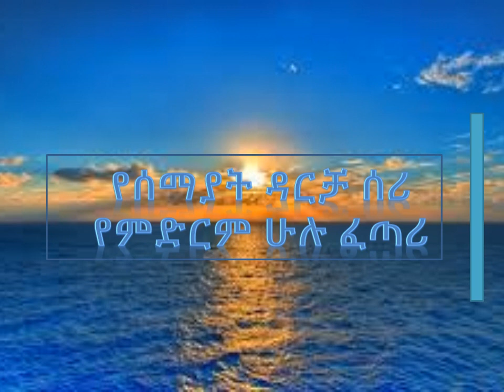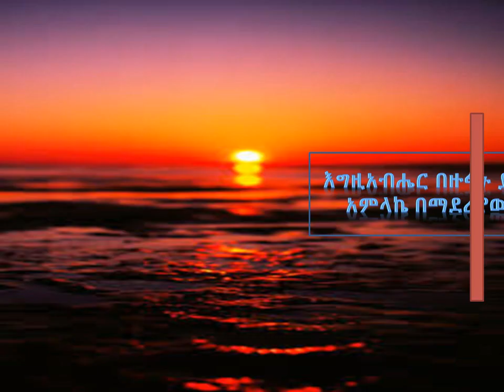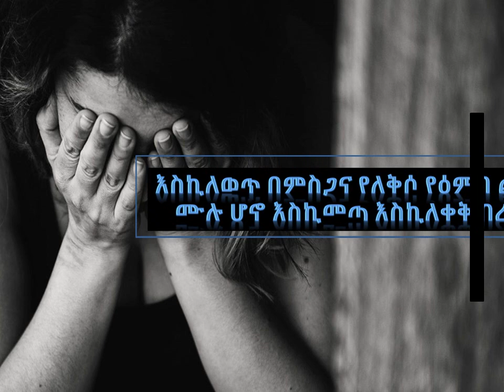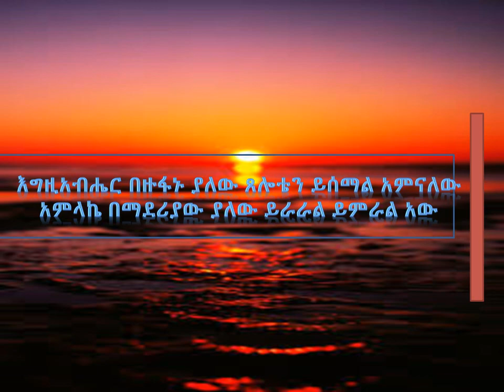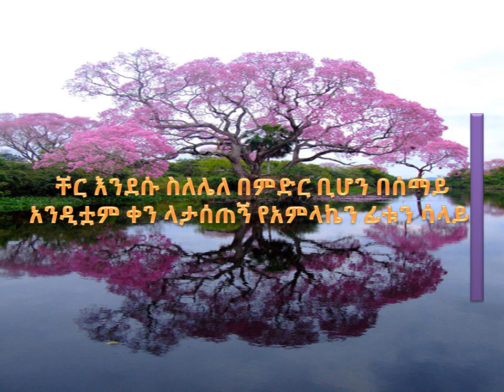አዜብ ሃይሉ _ እግዚአብሄር በዙፋኑ ያለው （Azeb Hailu egziabher bezufanu yalew)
This song is one of Azeb's 3rd album.
Be blessed with it.

Pray for Ethiopia. God bless Ethiopia.

VIDEO_TAGS_____
አምልኮ tube
Shema tube